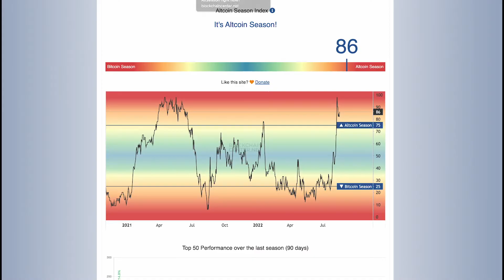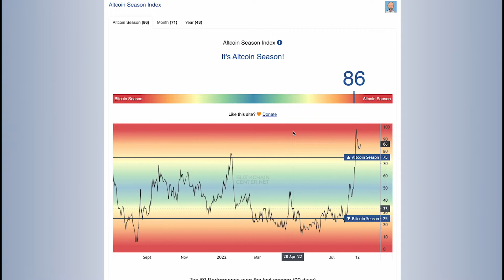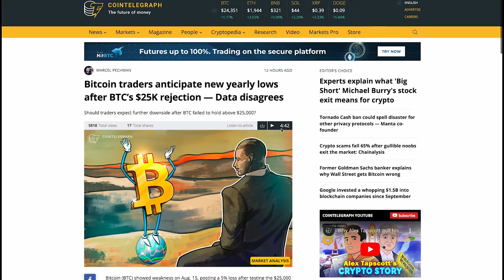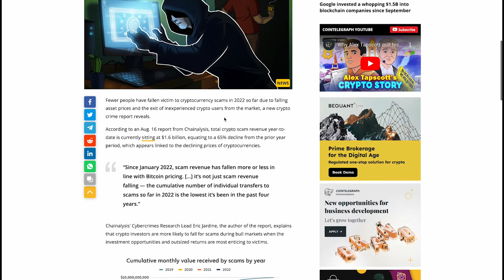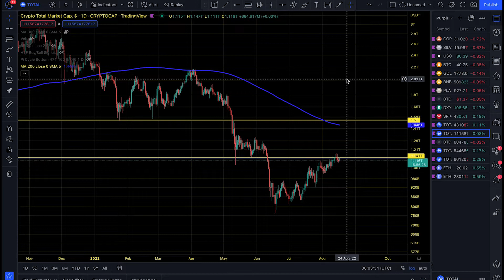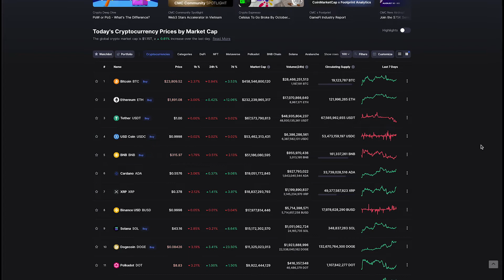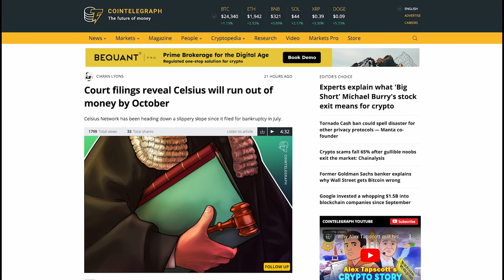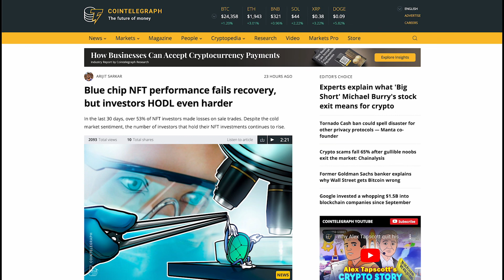EOS ,Tezos, Dogecoin Lead Altcoins Pump As Bitcoin And Ethereum Price Show Signs Of Weakness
Expansion of short-term BTC holders suggests ‘final flush’ of sellers
Short-term holders expanding their BTC holdings indicates that heavy sell-offs have taken place.

Bitcoin traders anticipate new yearly lows after BTC’s $25K rejection — Data disagrees
Should traders expect further downside after BTC failed to hold above $25,000?

Bitcoin price hits multiday low as data warns of ‘overbought’ stocks
Major resistance levels enter for U.S. equities, bringing with them fresh headwinds for crypto as Bitcoin and Ether lose $24,000 and $2,000, respectively.

Coinbase will 'briefly pause' ETH and ERC-20 token deposits and withdrawals during Ethereum Merge

BNB Chain aims to raise 30K new Web3 developers across Latin America in 2022

MLC